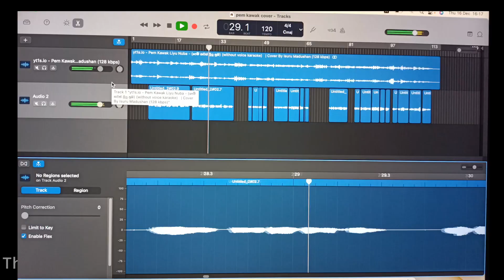"Pem kawak liyu nuba" cover- Thusindu Ahangamge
This is the simple cover of Pem kawak liyu nuba by Karunarathne divulgane and hope you guys enjoy it.

Cover by: Thusindu Ahangamage
Cover mix and mastering: Thusindu Ahangamage @Rediant music
Dop-Thusindu Ahangamage
Edit: Thusindu Ahangamage
colourist: Thusindu ahangamage
One of my favourite song🤍